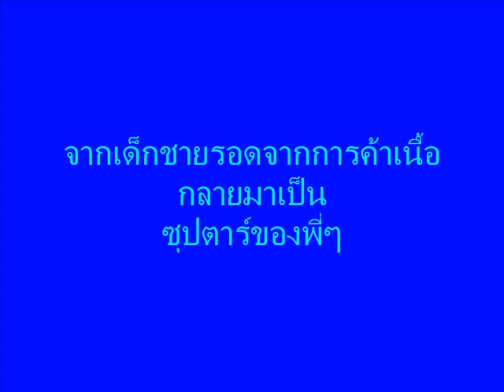Porsche 1 2